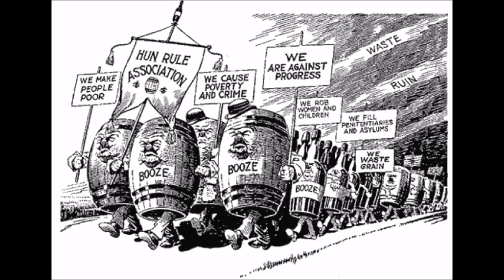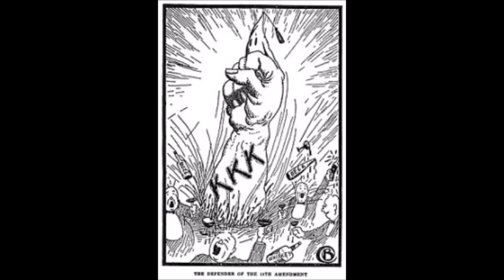Episode 3 - Prohibition: or how I learned to stop worrying and learned to love the booze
To Celebrate the 4th of July , Scapegoat will talk about American alcohol, and why it got banned less than a lifetime go. What were the forces behind it? Did it help the rise of the mafia and Al Capone?